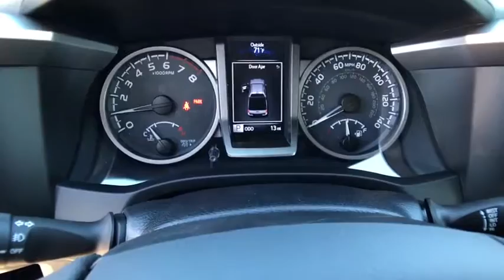2018 TOYOTA TACOMA Northern California, Redding, Sacramento, Red Bluff, Chico, CA JM042355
MIDNIGHT BLACK METALLIC NEW 2018 TOYOTA TACOMA available in Northern California at  Lithia Toyota of Redding. Servicing the Redding, Sacramento, Red Bluff, Chico, CA area.
2018 TOYOTA TACOMA DOUBLE CAB 6' BED V6 4X4 AT - Stock#: JM042355 - VIN#: 3TMDZ5BN9JM042355

250 E. Cypress Ave.

SR5 trim, MIDNIGHT BLACK METALLIC exterior and BLACK/RED interior. iPod/MP3 Input, Hitch, Aluminum Wheels, 4x4, Satellite Radio, Back-Up Camera. EPA 22 MPG Hwy/18 MPG City! Warranty 5 yrs/60k Miles - Drivetrain Warranty; READ MORE!br /br /KEY FEATURES INCLUDEbr /Back-Up Camera, Satellite Radio, iPod/MP3 Input MP3 Player, 4x4, Aluminum Wheels, Privacy Glass, Keyless Entry, Steering Wheel Controls, Child Safety Locks. Toyota SR5 with MIDNIGHT BLACK METALLIC exterior and BLACK/RED interior features a V6 Cylinder Engine with 278 HP at 6000 RPM*. br /br /EXPERTS RAVEbr /If you're looking for a reliable work truck, a capable surf wagon, a durable dirt-bike hauler, a comfortable daily driver or an ultimate off-road adventure vehicle, you'll like the 2018 Tacoma. -KBB.com. Great Gas Mileage: 22 MPG Hwy. br /br /WHO WE AREbr /Our commitment to treating you in a neighborly fashion extends from our inventories and auto repair service to our no-frills, easy-to-comprehend auto financing. This comes not only in the form of car loans and leasing service for drivers from Redding, Chico, Red Bluff and Shasta Lake, but a tenacious spirit dedicated to getting the flexible terms you deserve. Please feel free to explore our entire site and see all of the products, services, and pre-buy car research we have to offer. br /br /Horsepower calculations based on trim engine configuration. Fuel economy calculations based on original manufacturer data for trim engine configuration. Please confirm the accuracy of the included equipment by calling us prior to purchase. br /